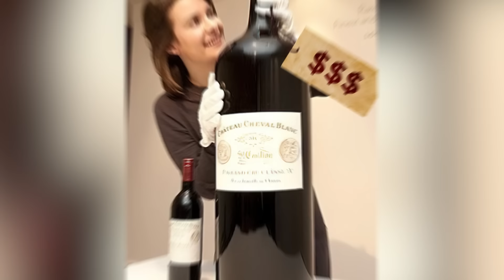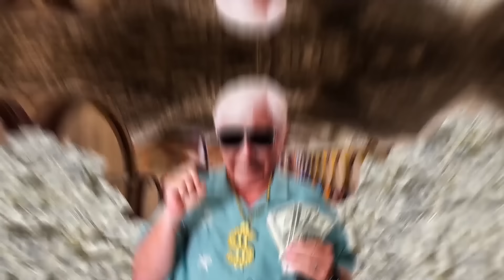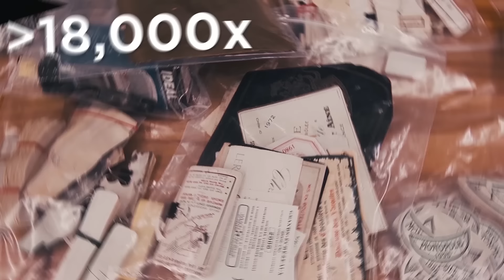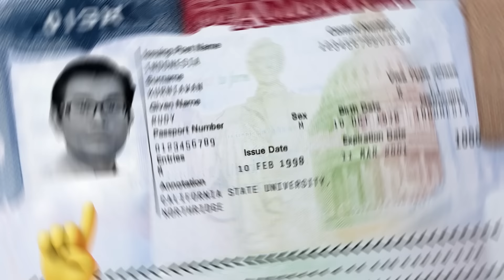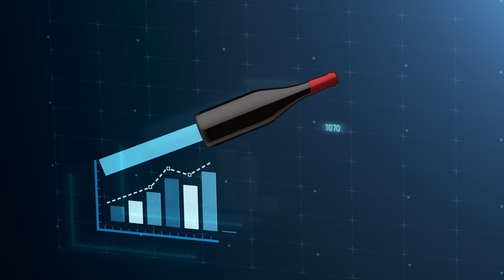Wine Genius Defrauded The World With His Scamming Family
Tune in to find out how one man and his family made millions fooling wine afficionados!

Legal Stuff.